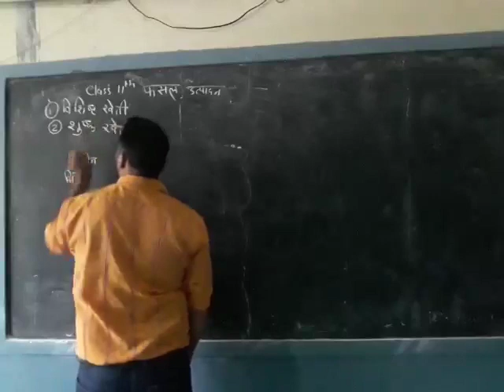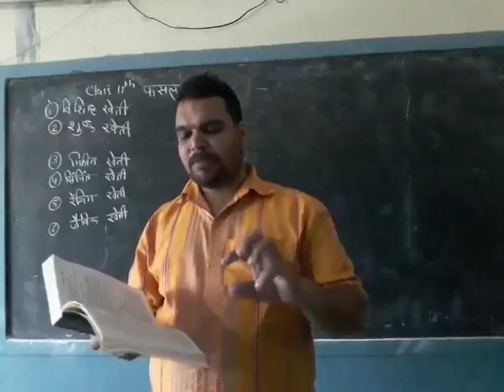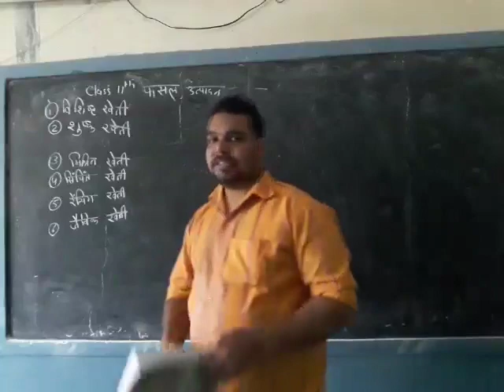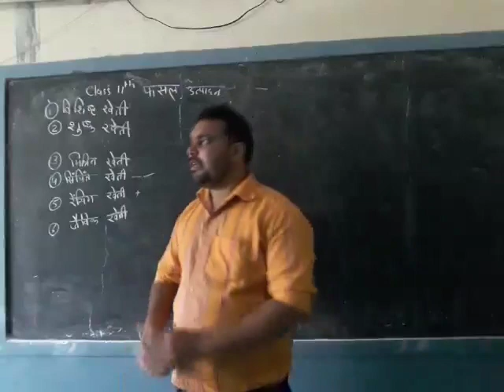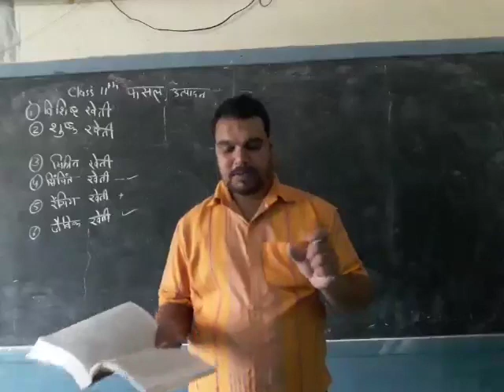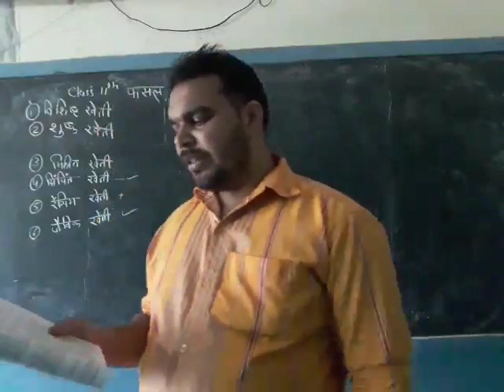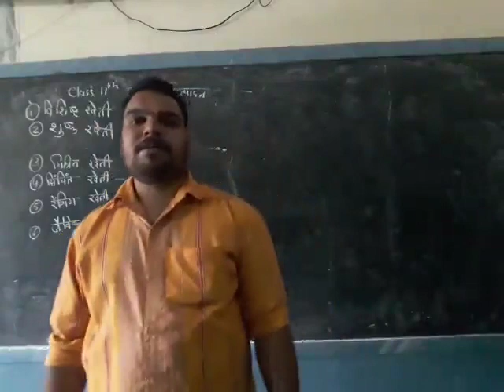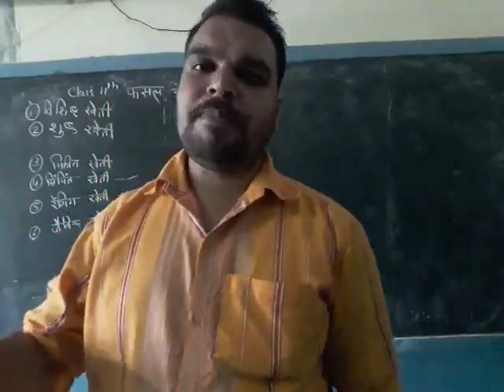11Th Fasal Ch 2